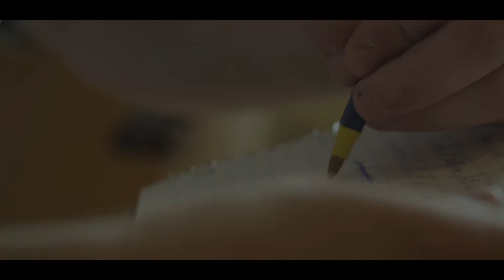Etienne de Durocher Demo Reel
Etienne Duclos Murphy a.k.a Etienne de Durocher
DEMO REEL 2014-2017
Everything shot and edited by me (thanks to Julie LP for some shot she took of me)
Instrumental by Jason Kellner
THANKS TO EVERYBODY, CLIENTS, FRIENDS!!!
Makeway Studios